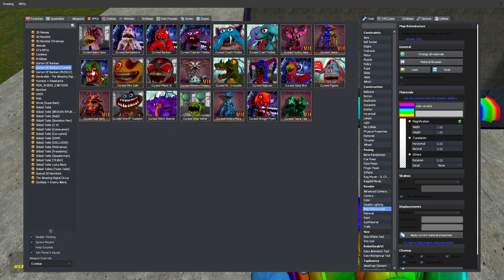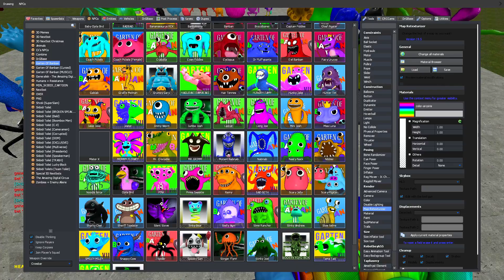SPARTAN KICKING ALL GARTEN OF BANBAN in the GIANT SHREDDER - Garry's Mod!